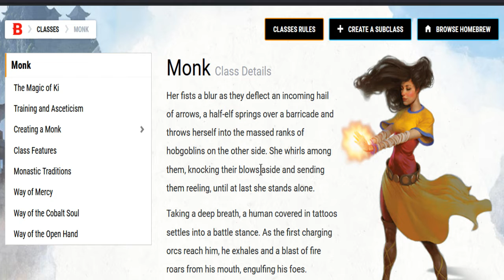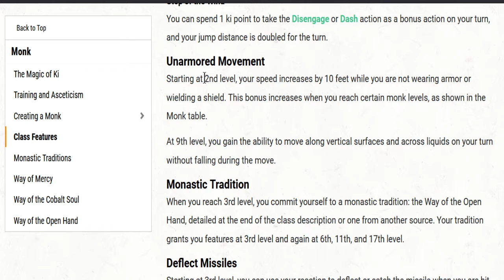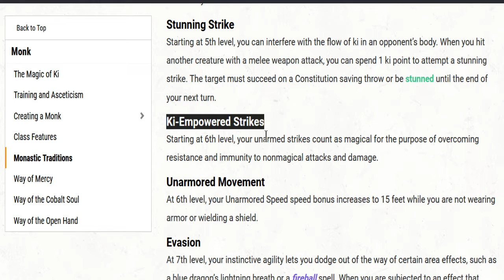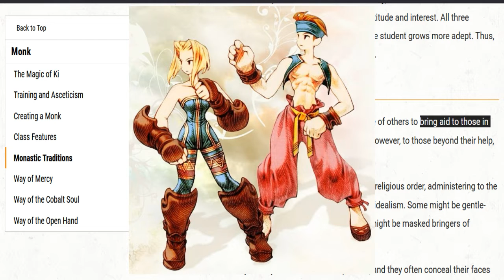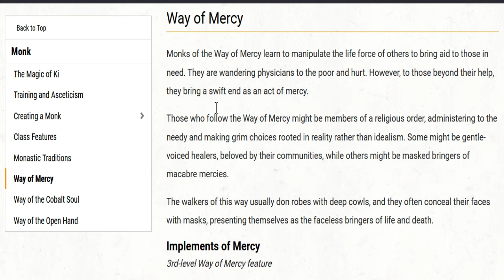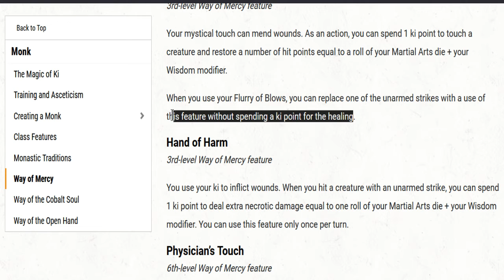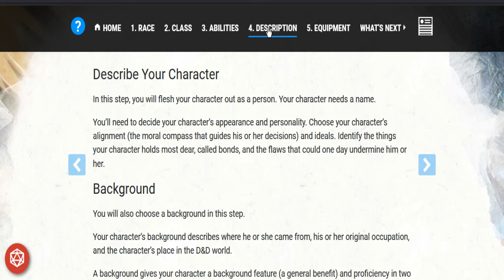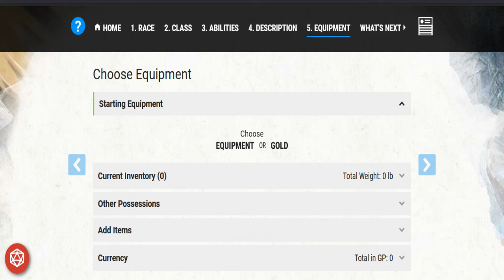D&D Beyond: Character (Monk) Creation, 8/9/2022